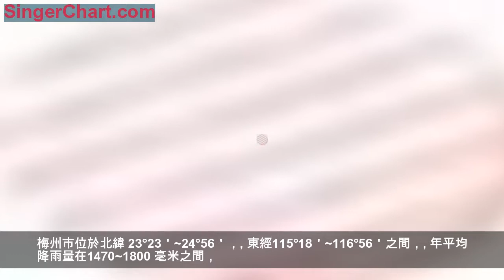柚遇見你｜梅州產地沙田柚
前言
葉帥故里、世界客都、長壽之鄉——廣東梅州，梅州柚可上溯千年，原產中國，已有4000餘年栽培史。西漢時，香柚、甜橙和蜜橘通過「絲綢之路」傳往伊朗、希臘、阿拉伯等國。
梅州柚有兩種：
一、蜜柚（紅肉蜜柚、白肉蜜柚、黃肉蜜柚、三紅蜜柚），中秋上市；
二、金柚（軟枝沙田柚），立冬上市。
現階段，正是「金柚」時節！
不同光、溫、水、氣、肥等生產條件會孕育不同等級的金柚（糖度、有機酸、膳食纖維等含量不同），本來果坊甄選出口歐洲標準的梅州大埔湖寮鎮沙田柚，將與大家見面！

本來果坊果品檔案
品名：本來果坊-老樹冰糖柚（沙田柚）
產地：梅州 大埔湖 寮鎮
果樹：20多年
甜度：14度以上
規格：9頭裝，30-32斤毛重，28-30斤凈重
包裝方式：單果熱收縮+紙箱包裝
種植方式：自然肥+物理滅蟲
分選方式：無損糖度分選機波光測糖自動選果
口感：入口甘甜，回味留香，清新甜爽
供貨期：2018年12月6日開始
工廠代表出品：太子妃，知甜，順興，星奇泰

金柚產區
— 【梅州柚】君知幾何？ —

全球柚類產區主要分布在靠近赤道的
亞洲、美洲與歐洲國家。
世界柚子種植面積538 萬多畝，
產量900 多萬噸，
亞洲是主產地，占世界8成。
梅州柚無論栽培面積，
還是年產量都占到全球1/10。

梅州市位於北緯 23°23＇~24°56＇，
東經115°18＇~116°56＇之間，
年平均降雨量在1470~1800 毫米之間，
有效總積溫7700 多攝氏度，
每年日照時數2000 多小時，
年平均氣溫為20.6~21.4 攝氏度，
無霜期大於300 天/年。
優良的氣候條件非常有利於柚子的生產，
春夏雨水充沛，
有利於柚子生長，
秋冬相對乾旱，
有利於柚子成熟期養分積累，
10~11 月份日夜溫差10 度左右，
有利於柚子著色和糖分轉化。

梅州市正好處於全球極佳的柚類生產帶上。

生長曆程
— 千年回眸 十月懷胎 —

加工廠直播
— 國際標準 出口歐洲 —

領導關懷
— 數量與質量 鰲合發展 —

2018年11月9日，梅州市委、市政府邀請【國家柑橘產業技術體系】、【省內外科研單位】、【省內外重點企業】齊聚梅州，集思廣益、群策群力、借智借力，共同擘畫新時代下【梅州柚】大產業的結構調整、產業組織、鏈條延伸、資源整合、要素激活等發展藍圖。即將再掀起新一輪「向山進軍、耕山致富、綠色發展、城鄉一體、共建共享」的綠色發展大行動。

金柚挑選技巧
— 重、色、型 —
1.果重——大小適中，一般2.5-2.8斤；
2.色澤——成熟時（立冬前後）色澤金黃或淡黃，著色均勻；
3.外形——葫蘆狀，外形周正、圓滑、頸短，無明顯病蟲害斑；
4.油胞——就是柚子外表皮內像小米粒一樣的圓點，品質佳的金柚油胞小、圓潤、分布均勻；
5.頸肩——頸肩就是金柚與樹枝交接的地方，也就是「蒂」部，品質佳的金柚頸肩平滑，少溝槽（皺紋）；
6.金錢花——金柚底部有個像「銅錢」樣的斑，專業稱「金錢花」，品質佳的金柚「金錢花」明顯，相對規則。